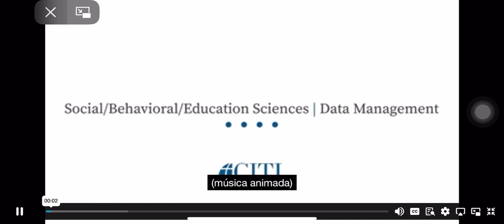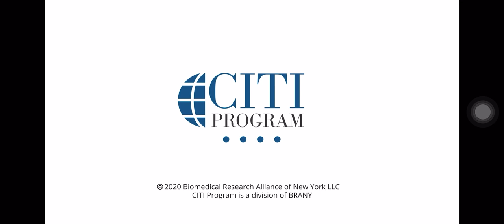Gestión de datos 2 - CITI program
Vídeo del curso de Conducta Responsable en Investigación del CITI program.
Este es del módulo: Gestión de datos
Caso 2.